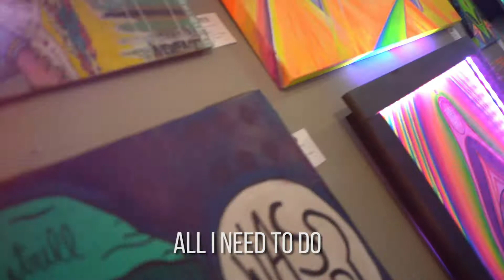Behind the scenes: a mini documentary on What? Music and Arts Festival 2019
This mini documentary sheds light on the ideation behind What? Music and Arts Festival 2019.

Filmed and edited by Nick Shultz Media
Featuring Weird Music's Cam Elkins and What? Music and Arts Festival's Ryan McKee and Kyle Dineen